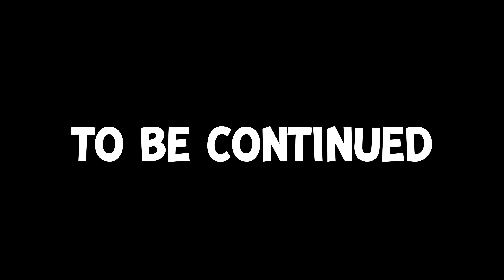MY EVIL TWIN BROTHER IS BEST FRIENDS WITH WORLD'S MOST DANGEROUS CRIMINAL?!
Today Topper Guild's girlfriend Colie discovers Topper's evil twin brother teaming up with the world's most dangerous criminal! Also, Topper and the real bounty hunter finally wake up thanks to the mad scientist's ideas, but doesn't go as planned once Topper's evil twin shows up...